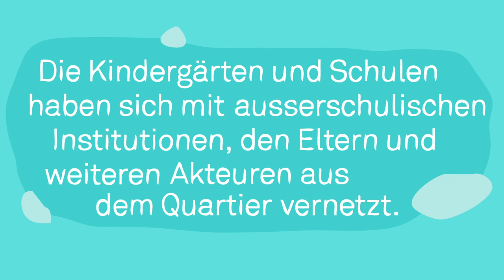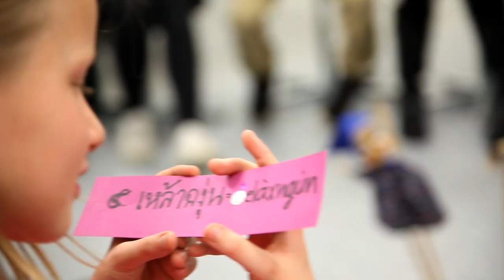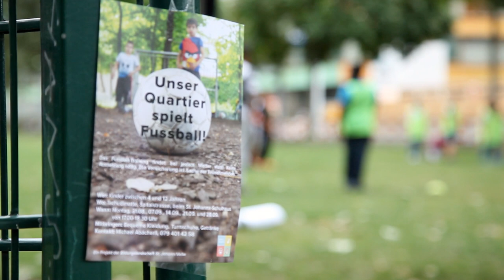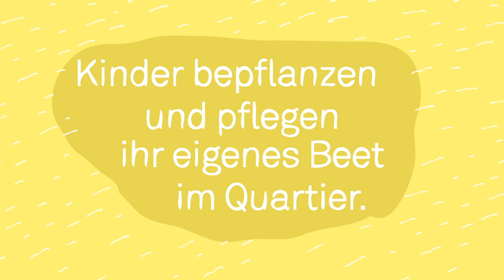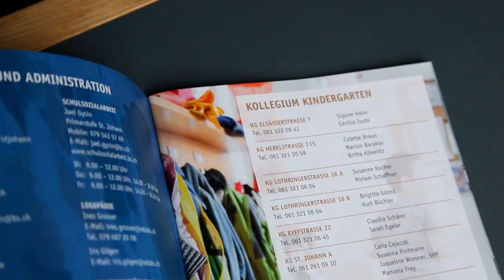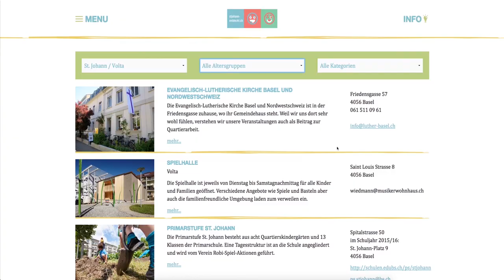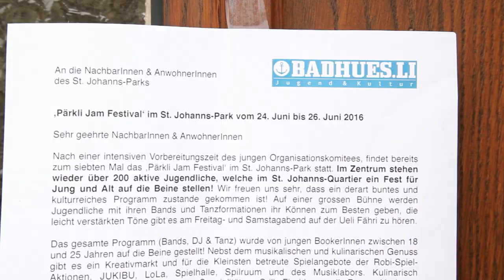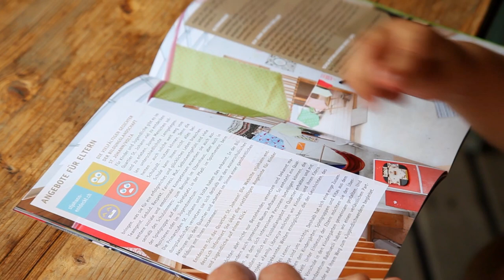St. Johann entdeckt - auf Entdeckungsreise durch die Bildungslandschaft St. Johann/Volta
Die Schule kann einem Kind nicht alles beibringen, was es für ein glückliches und erfolgreiches Leben braucht. Der Kurzfilm zeigt auf, was entstehen kann, wenn schulische und ausserschulische Bildungsakteure sowie Eltern die Bildung von Kindern und Jugendlichen gemeinsam anpacken.

Der Film ist im Rahmen des Programms Bildungslandschaften Schweiz der Jacobs Foundation und des Erziehungsdepartements Basel-Stadt entstanden.

Initiiert von den Primarstufen St. Johann und Volta

Projektleitung: Leonie Schüssler

Drehbuch: Joel Sames, Leonie Schüssler, Laura Simma

Audiomastering: Fabrizio Di Salvo